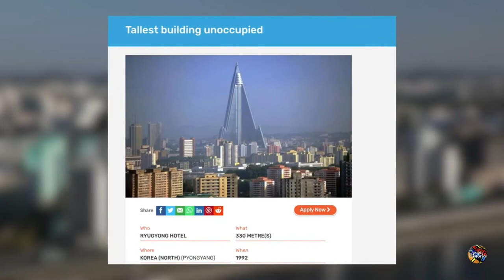Impressive Buildings around the world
10 of the most awe-inspiring, impressive buildings in the world
DESIGN HISTORICS:
We are all history buffs and there is a ocean of facts and information regarding history we tried to capture important elements and brought it to you. Do check it out.

*This video is made to inspire travelers, to boost tourism, to share general knowledge and for entertainment.